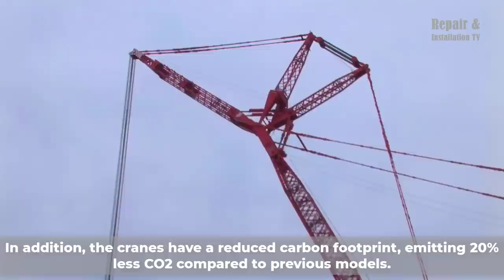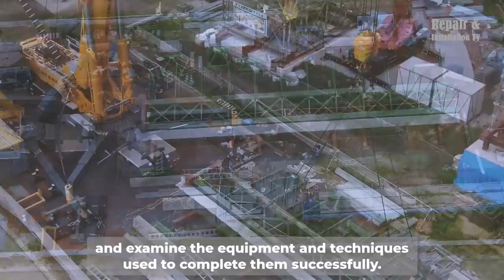Giant & Super-High Crane Do Amazing Mega Projects. Cranes &Heavy Duty Equipments Dangerous Operation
0:02. Mammoet New Generation Heavy lift Cranes
2:38. Liebherr LTM 11200NX
4:18. Hitachi Sumitomo SCX-2000 Tadano AR5500M
6:11. Tadano ATF300G-6, Tadano AR5500M
8:15. The rough terrain cranes
11:26. Using cranes in bridge construction
14:42. Cranes & Heavy Duty Equipments Dangerous Operations